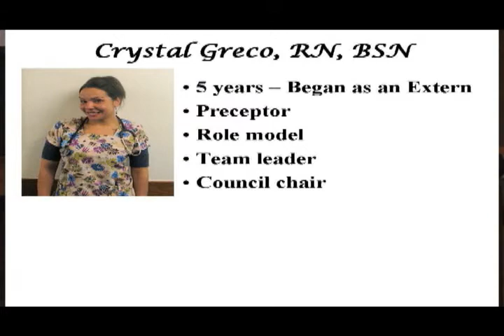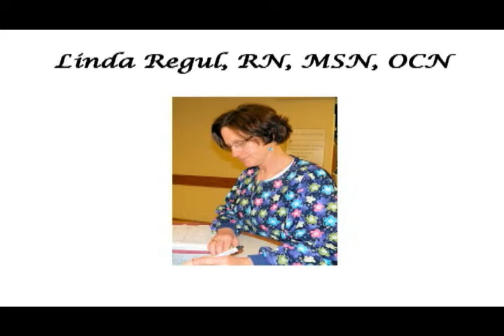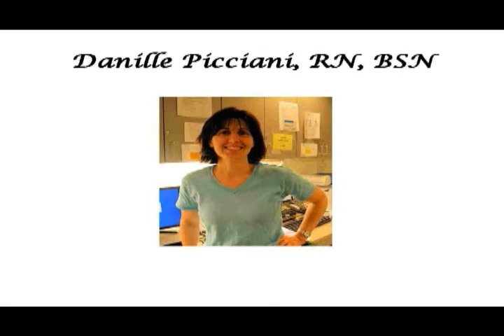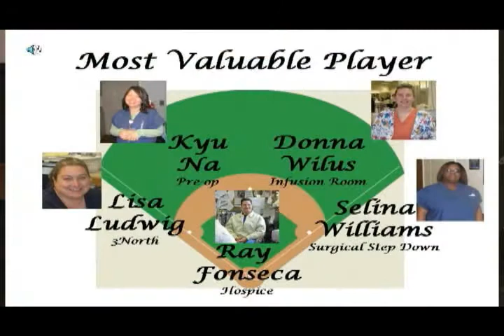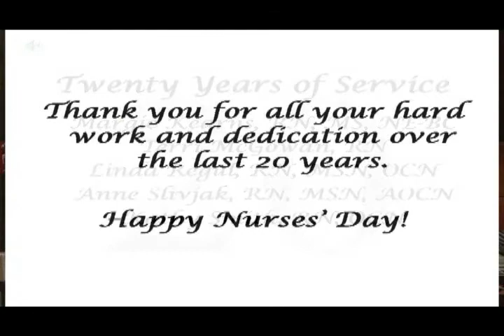Nurse's Day Celebration - May 2010